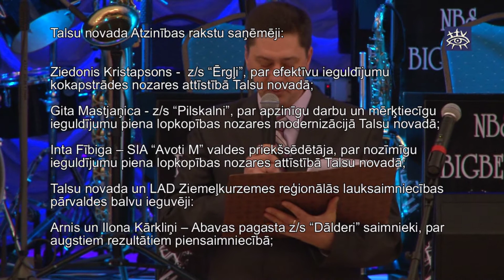Sumināti čaklākie un veiksmīgākie lauksaimnieki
Lai teiktu paldies šī  gada čaklākajiem, aktīvākajiem un veiksmīgākajiem, aizvadītajā piektdienā notika ikgadējais lauksaimnieku godināšanas pasākums.